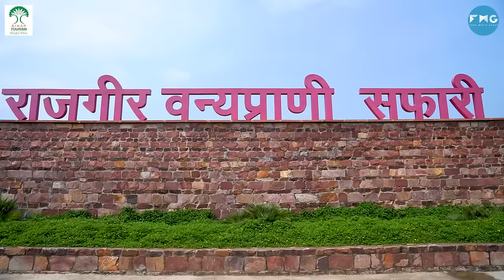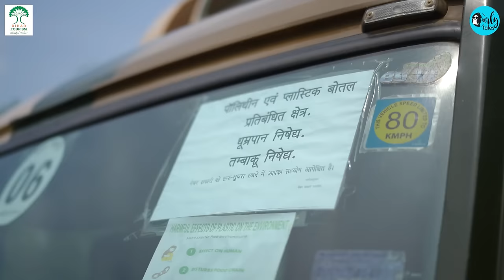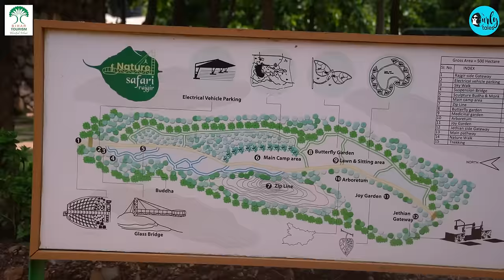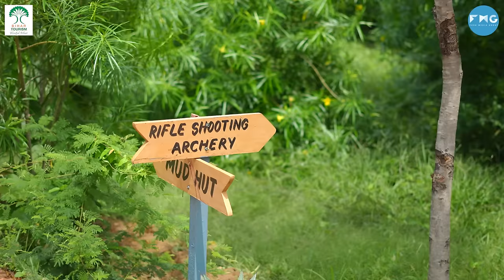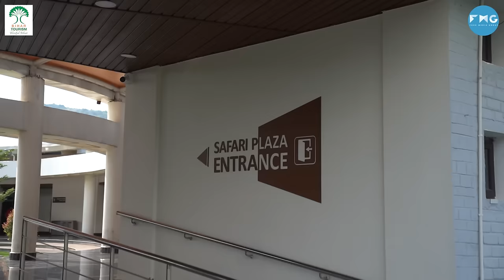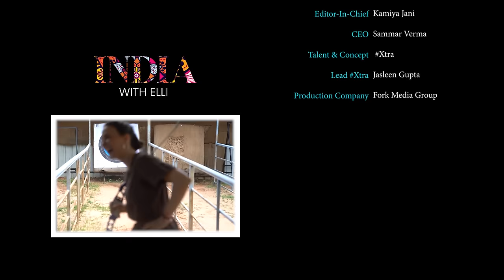Elli AvrRam Explores Thrilling Adventures in Rajgir | India With Elli Season 02 | EP 07| Curly Tales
Join Elli AvrRam on an exciting adventure in Rajgir! This episode of "India With Elli" is all about the best adventures in Rajgir for thrill-seekers. Whether you're feeling brave or just want to have a good time, Rajgir has the perfect adventures for you.

Discover the adrenaline-pumping activities in Rajgir:

India's 1st Glass Bridge
Suspension Bridge
Archery
Wildlife Safari
Experience Bungee Jumping, Zip Line, Zorbing Ball, and much more at Pandu Pokhar.

Hope you enjoyed watching this action-packed episode filled with excitement and unforgettable moments.